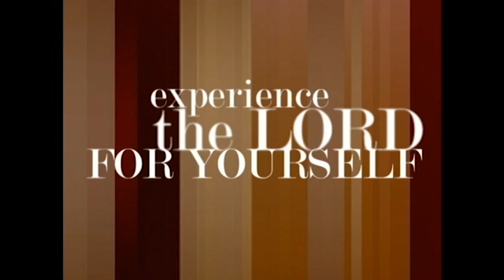"Making Waves for Justice!"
Sermon snippet from Feb. 9, 2014 10:45am service.